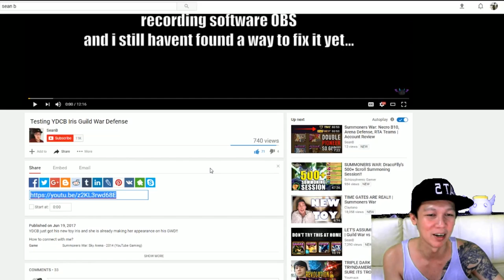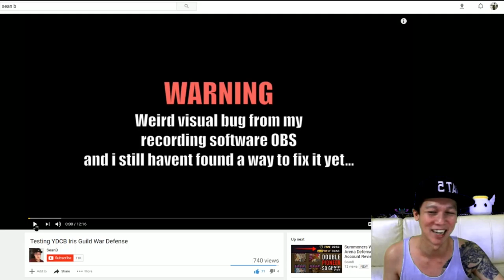SEANB POPS THE CHERRY FOR IRIS 🍒 XD